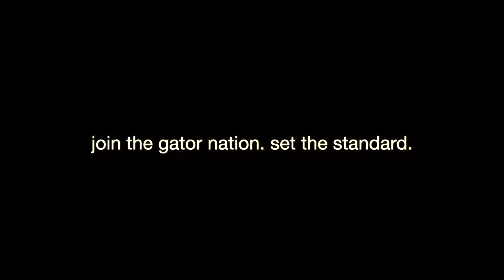Clyde Connor Solo - Featured UF Jazz Grad Student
For more info on the UF Jazz program, visit ufjazz.com